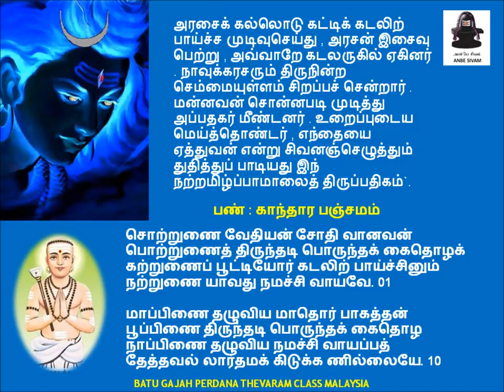Sotrunai Vedhiyan Thevaram / சொற்றுணை வேதியன்/Morning mantra.devaram.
Sotrunai Vedhiyan (Cōtruṉai vētiyaṉ) Thevaram sang by navukkarasar(Nāvukkaracar) / சொற்றுணை வேதியன்/Morning mantra.

 சொற்றுணை வேதியன்

 அ௫ளியவர் : திருநாவுக்கரசர்

  திருமுறை : நான்காம் திருமறை
  பண் : காந்தாரபஞ்சமம்

  நாடு : பொது

  தலம் : பொது

  சிறப்பு: நமச்சிவாயப்பதிகம்

திருச்சிற்றம்பலம்

சொற்றுணை வேதியன்
  சோதி வானவன்
பொற்றுணைத் திருந்தடி
  பொருந்தக் கைதொழக்
கற்றுணைப் பூட்டியோர்
  கடலிற் பாய்ச்சினும்
நற்றுணை யாவது
  நமச்சி வாயவே.  1

பூவினுக் கருங்கலம்
  பொங்கு தாமரை
ஆவினுக் கருங்கலம்
  அரனஞ் சாடுதல்
கோவினுக் கருங்கலங்
  கோட்ட மில்லது
நாவினுக் கருங்கலம்
  நமச்சி வாயவே.  2

விண்ணுற அடுக்கிய
  விறகின் வெவ்வழல்
உண்ணிய புகிலவை
  யொன்று மில்லையாம்
பண்ணிய வுலகினிற் பயின்ற பாவத்தை
நண்ணிநின் றறுப்பது நமச்சி வாயவே.  3

இடுக்கண்பட் டிருக்கினும்
  இரந்தி யாரையும்
விடுக்கிற் பிரானென்று
  வினவுவோ மல்லோம்
அடுக்கற்கீழ்க் கிடக்கினு
  மருளின் நாமுற்ற
நடுக்கத்தைக் கெடுப்பது
  நமச்சி வாயவே.  4

வெந்தநீ றருங்கலம்
  விரதி கட்கெலாம்
அந்தணர்க் கருங்கலம்
  அருமறை யாறங்கந்
திங்களுக் கருங்கலந்
  திகழு நீண்முடி
நங்களுக் கருங்கலம்
  நமச்சி வாயவே.  5

சலமிலன் சங்கரன்
  சார்ந்த வர்க்கலால்
நலமிலன் நாடொறு
  நல்கு வான்நலன்
குலமில ராகிலுங்
  குலத்திற் கேற்பதோர்
நலமிகக் கொடுப்பது
  நமச்சி வாயவே.  6

வீடினார் உலகினில்
  விழுமிய தொண்டர்கள்
கூடினார் அந்நெறி
  கூடிச் சென்றலும்
ஓடினே னோடிச்சென்
  றுருவங் காண்டலும்
நாடினேன் நாடிற்று
  நமச்சி வாயவே.  7

இல்லக விளக்கது
  இருள் கெடுப்பது
சொல்லக விளக்கது
  சோதி யுள்ளது
பல்லக விளக்கது
  பலருங் காண்பது
நல்லக விளக்கது
  நமச்சி வாயவே.  8

முன்னெறி யாகிய
  முதல்வன் முக்கணன்
தன்னெறி யேசர
  ணாதல் திண்ணமே
அந்நெறி யேசென்றங்
  கடைந்த வர்க்கெலாம்
நன்னெறி யாவது
  நமச்சி வாயவே.  9

மாப்பிணை தழுவிய
  மாதோர் பாகத்தன்
பூப்பிணை திருந்தடி
  பொருந்தக் கைதொழ
நாப்பிணை தழுவிய
  நமச்சி வாயப்பத்
தேத்தவல் லார்தமக்
  கிடுக்க ணில்லையே.

இது சமணர்கள் கற்றூணிற்கட்டிக் கடலிலே வீழ்த்தினபோது ஓதியருளியது.  10

திருச்சிற்றம்பலம்

ABOUT:

The Thevaram (Tamil: தேவாரம், Tēvāram) denotes the first seven volumes of the Tirumurai, the twelve-volume collection of Śaiva devotional poetry. These volumes contain the works of the three most prominent Tamil poets of the 7th and 8th centuries: Sambandar, Appar, and Sundarar.
The three poets were not only involved in portraying their personal devotion to Shiva, but also engaged a community of believers through their songs, and their work is an important source for understanding the emergence of the Bhakti movement in early medieval South India.